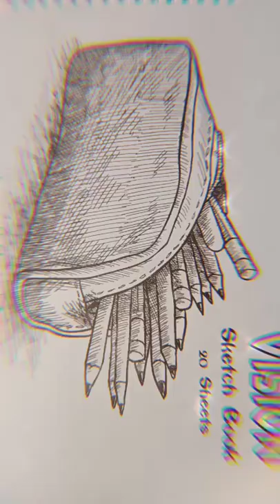horse drawing pencil colour